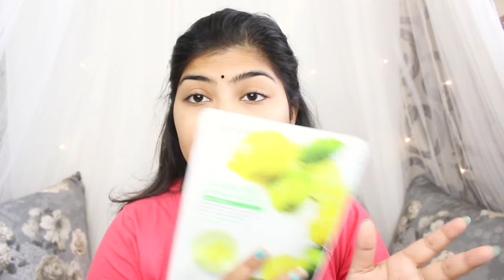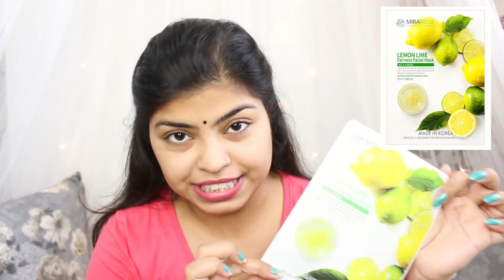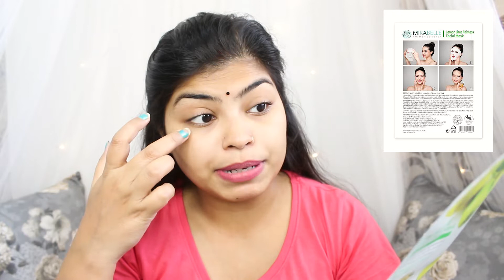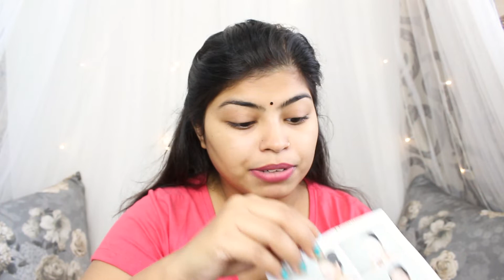Mirabelle Lemon Lime Sheet Mask | How to use Sheet Mask | Made in korea face mask | Mask in 50 Rs.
In this video, I am showing you NY Bae White Kajal Review.
 QURIES SOLVED:
* Mirabelle sheet mask review
* Mirabelle lemon face mask review
* Made in korea face mask
* How to use sheet mask before makeup
* How to use sheet mask on face

GEAR  USED
* My Camera
* Ring Lights DIGITEK
* Tripod stand